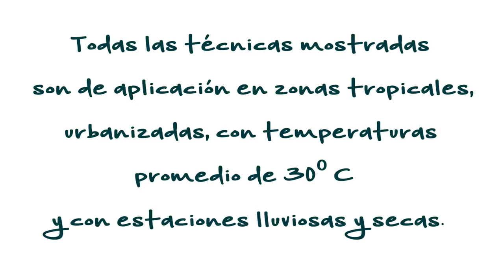Cultivo del tomate: Preparación de Semillero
Lombricultura y consejos para el jardinero urbano

También nos puedes encontrar en el Mercado Urbano de Ciudad del Saber.